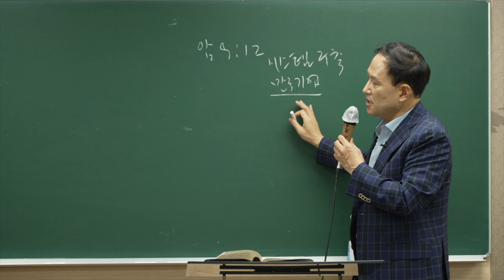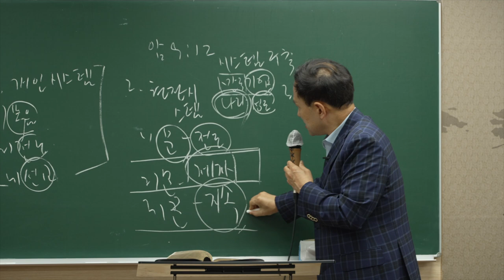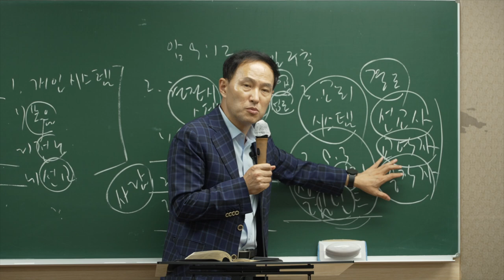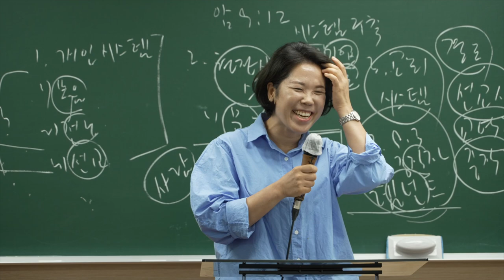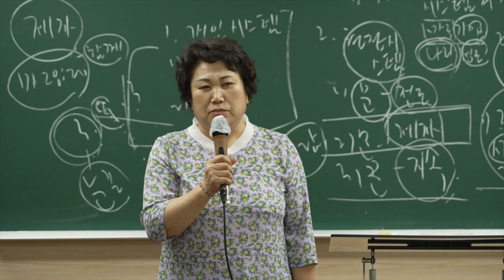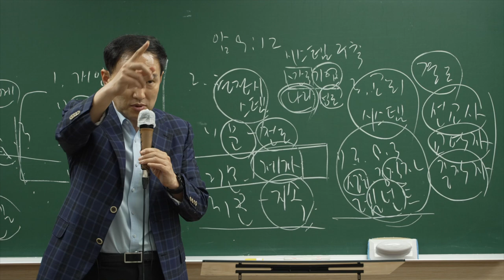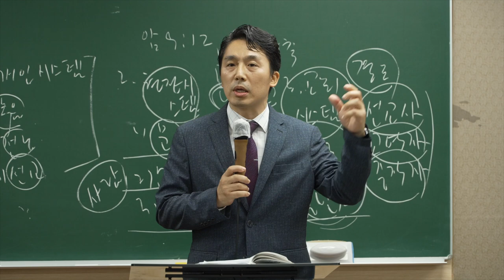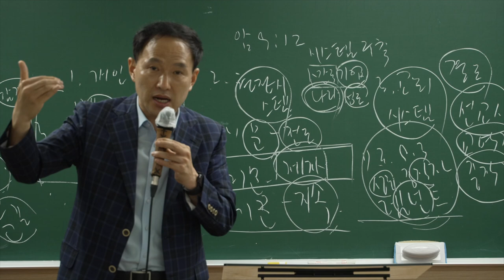인도네시아 발리캠프 (기도회 4강)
함께 세우는 인도네시아 선교 망대! (암9:12)
인도네시아 발리캠프 (기도회 MSG 1강)